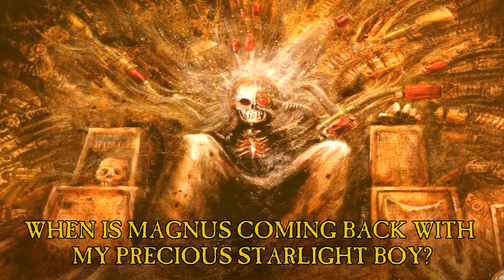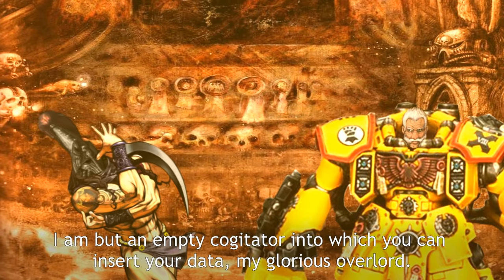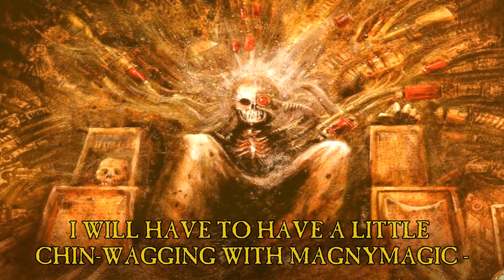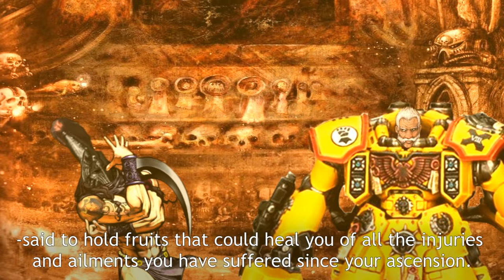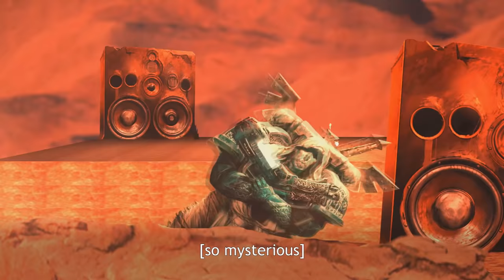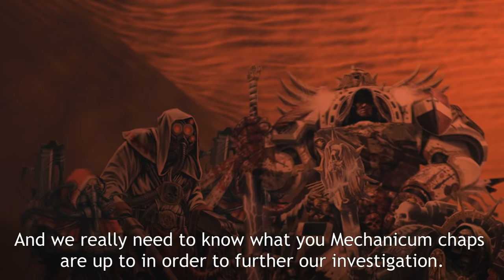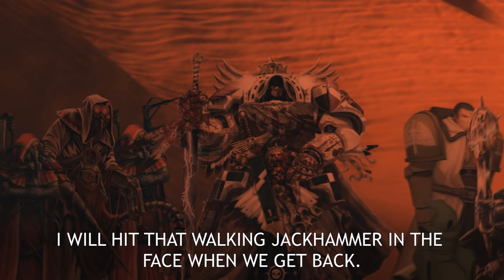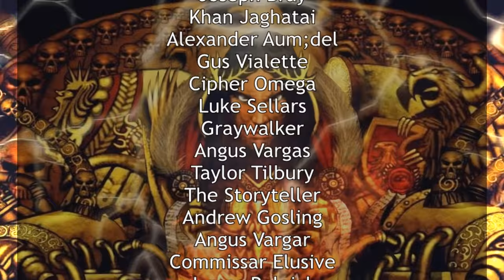If the Emperor had a Text-to-Speech Device - Episode 23: A Hairy Conundrum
This episode wasn't intended to be this long but it is so OH WELL.
If you choose to subject yourself to these, what's another 9 minutes huh?

Thanks to Gods-and-Kings for art of Magnus and Azrael